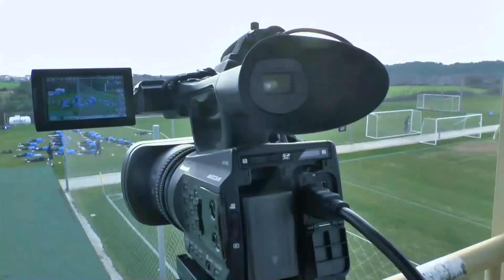ЗИМОВІЗБОРИ Перше тренування команди у Туреччини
СК "Дніпро-1" провів перше втягуюче тренування. Найцікавіші кадри дивітся у відео-огляді  СК"Дніпро-1" TV